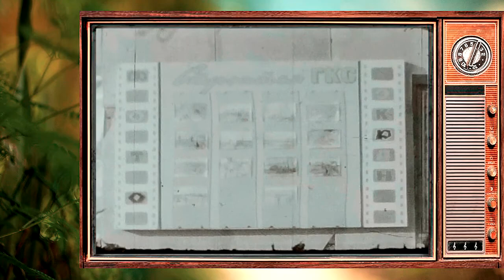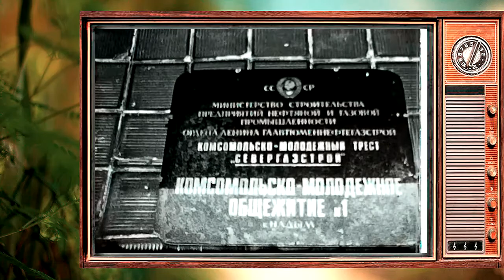Будні сибірського краю (film-3)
Будні і свята сибірського краю. Фільм-3 (останній) з циклу "Кіноплівки минулого". Оператор Євген Федишин. В фільм "Будні сибірського краю" з циклу "Кіноплівки минулого Є.Федишина" ввійшли зйомки в м. Надим (район Ведмеже)  1979-81 роки. Освоєння Ведмежого родовища. Ямало-Ненецкий автономный округ. Останні часи його перебування в Тюменській обл.